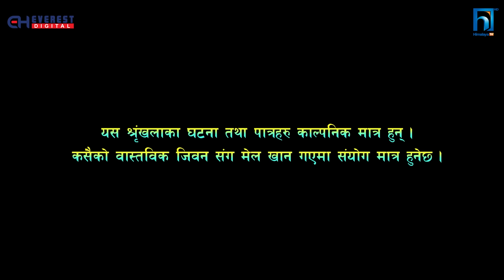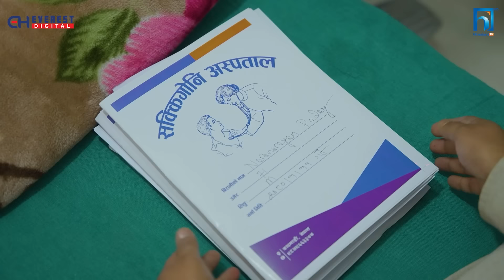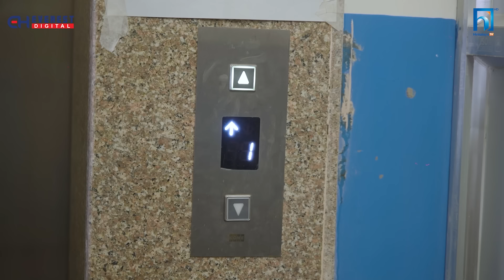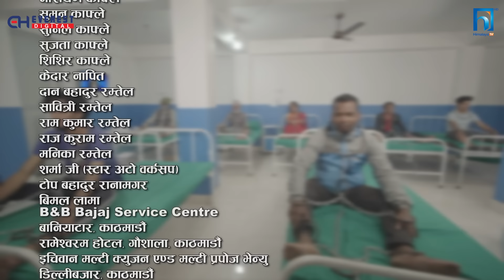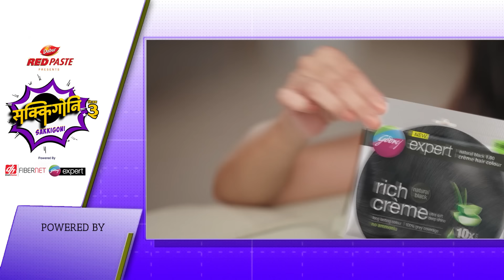SAKKIGONI S3 | EP 01 | Ft. Arjun, Kumar, Sagar, Hari, Deepak, Rakshya, Kamalmani, Govinda, Dhature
Sakkigoni is a Nepali Comedy TV Serial Broadcasting every thursday on Himalaya TV. It is one of the most viewed Television Programs in Nepal. The show (Sakkigoni) is produce by JPT Creation Pvt. Ltd & Digital Distributed by Teligenz Media Pvt. Ltd. . Arjun Ghimire and Kumar Kattel are the writters/directs the Show. The  story is based on rural lifestyle and lower middle class people. The show stars Arjun Ghimire, Kumar Kattel, Sagar Lamsal, Hari Niraula, Kaman Mani Nepal, Priyana Acharya, Rakshya Shrestha, Govinda Koirala, Madhusudhan Pathak, Deepak Acharya as main character.

Artists: Arjun Ghimire (Paadey), Kumar Kattel (Jigri), Sanjita Pandey, Kabiraj Bham, Rashmi Pandey, Kamalmani Nepal (Khupika Bau), Dipak Acharya (Kaku), Sagar Lamsal (Bale), Hari Niraula (Cokroach), Govinda Koirala (Jayante), Madhusudan Pathak (Site Ba), Rashmi Pandey (Makuri), Priyana Acharya (Munni), Sita Devi Ghimire (Chandramukhi), Ram Bhajan Kamat, Purushottam Acharya (Police), Rabi Khanal (Neta) , Bhima Mainali Upreti, Shrijana Adhikari, Sangam Bhandari, Binod Shrestha,Saroj Kuwar, Gopal lama, Nimesh Guragai, CP Pudasaini (Dhature)

Cinematographer: Gokul Adhikari
Editor: Rajendra Manandhar
Chief Ad: Hari Niraula
Poster: Rajendra Manandhar
Light Management: Krishna Parajuli,Rajan Subedi, Raju lama, Bijaya Urau
Sound Management: Nimesh Guragain
Helper: Subas lakantri
Production Manager: Saroj Kunwar
Equipment Management: J.P.T. Creation Pvt. Ltd., Rudra Gurung,
Makeup: Bikram Gautam, Rakesh Ranapal
Transportation: Bishal Puri, Krishna Shreshta
Kitchen Management: Anish Kunwar
Title Song: Prakash Ghimire "Punja"
Music/Vocal: Sugam Pokharel
Music Arrangement: B.B. Anuragi
Recordist: Kamal Thapa
Mixing: Shyam Shwet Rasaily
Studio: Prisma Digital Recording Studio
VFX: Shree Krishna Shrestha
Cgi Animation: Samir Miyan
Logo: Vijaya Bashyal, Shree Krishna Shrestha

► Intagram : Teligenz